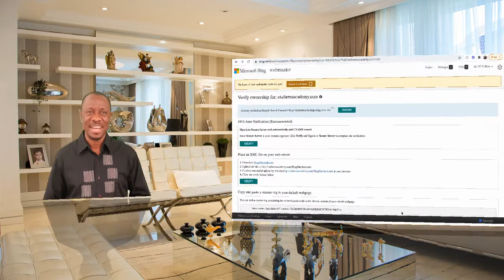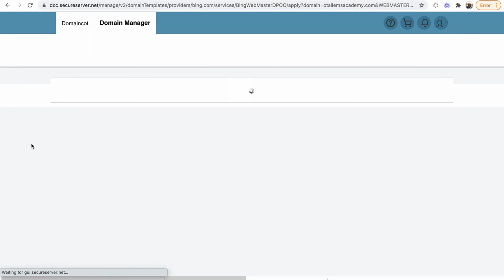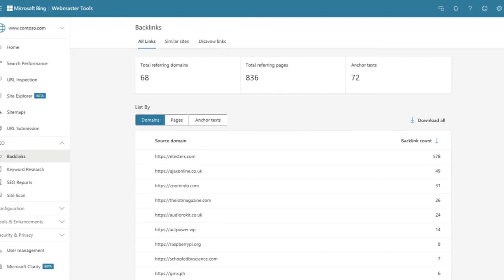Bing Webmaster Verification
How to verify website with Bing webmaster tool, submit your sitemap to Bing webmaster tool, I will show you step by step guide on how to complete your site verification.

Bing Webmaster Tools is like Google Search Console that can provide insights into your website performance data such as keywords driving clicks, the ability to submit XML sitemap and get alerted about any technical issues that could affect your site.